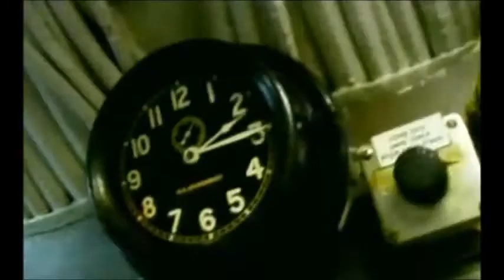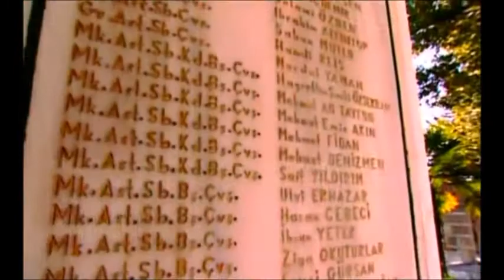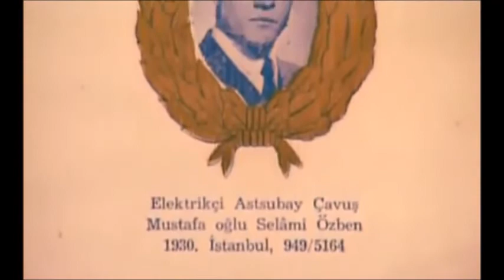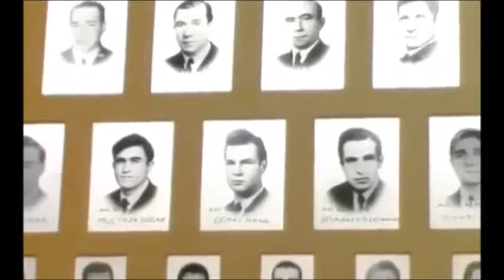GOLDEN HORN BRASS-AH BİR ATAŞ VER